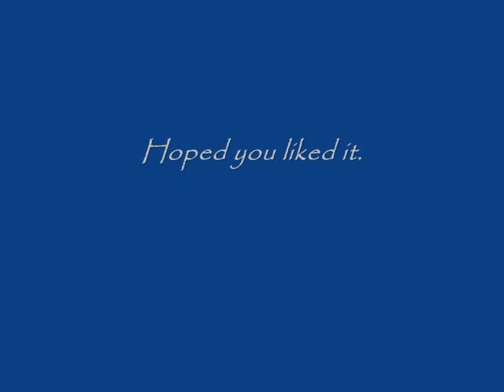Eva Perspectives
I just put this together because I liked the lyrics and how I thought they fit with evangelion.

This is my first ever AMV attempt, so helpful commnets would be appreciated.

I own none of the pics, their artists do.
I'm not getting any money from this, so it would be pointless to sue me.